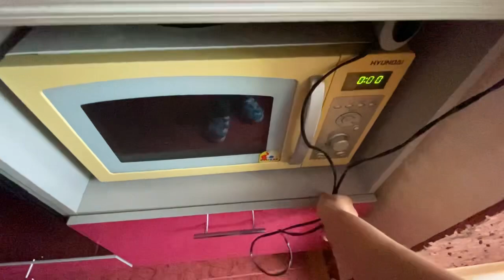Добрый день всем. Жизнь в глубинке. Дела, дела весь день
Здравствуйте! Всем мира и добра!
Мы простые люди из маленького города
Саратовской области снимаем видео и делимся с вами как живём и чем занимаемся.